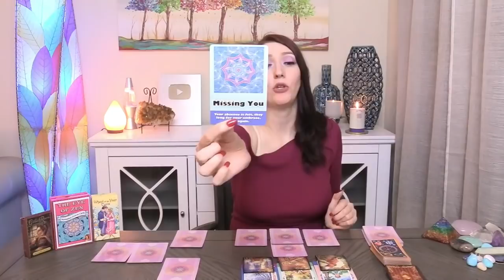Taurus YOU ARE ABOUT TO BE HAPPY LET ME TELL YOU WHY!! MARCH 1 TO 7